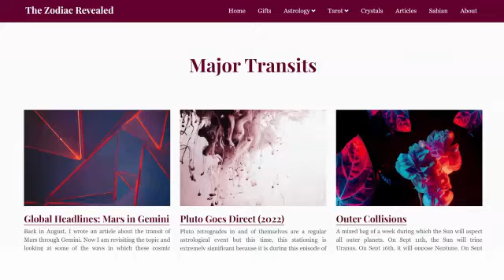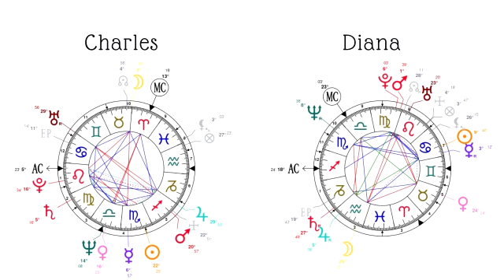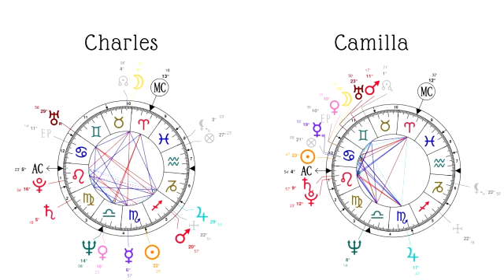The Astrology & Psychology of His Choice